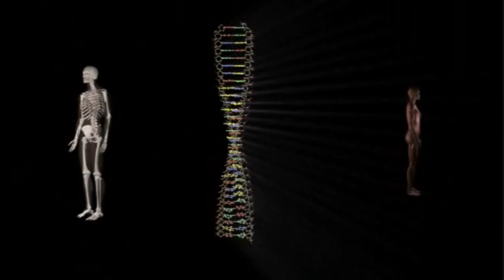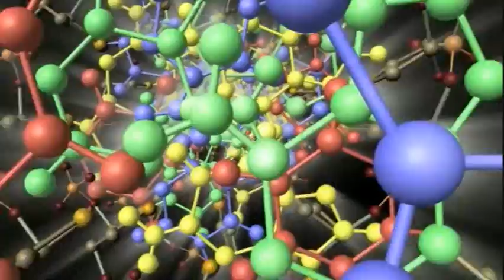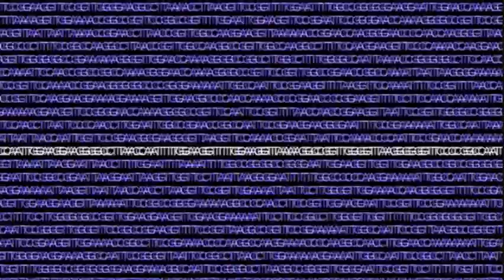Evolution: Genetic Evidence - Transposons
Evolution: Genetic Evidence - Ubiquitous Proteins

Excerpt from The Cassiopeia Project; "Facts of Evolution".  The Full series can be found

(Transcript of Video Below)

There are sections of an organisms genome,
called transposons, that have no other function
except to insert copies of themselves elsewhere
on the genome.

And there are many very well known sequences
that do this. Two such sequences are SINEs or
Short Interspersed Transposable Elements and
LINEs or Long Interspersed Transposable Elements.
There are about 850,000 LINEs and 1,500,000 SINEs
scattered throughout your genome accounting for
nearly 30 percent of the entire sequence.

While they are useless to the genome and
sometimes cause significant damage, they are
useful to our investigation since essentially the
only way for them to go from one organism to
another is through direct DNA duplication and
inheritance. Your LINEs, SINEs are given to
your children.

The parts of your DNA that make up your
genes are relatively small sections scattered
among the other useful parts of your genome
as well as your LINEs and SINEs. Like fingerprints,
the patterns recognizable in these non-gene
sections are unique to individuals. They are similar in
relatives, and less-similar in distant relatives.
This is the basis of DNA fingerprinting. And since
these sequences are passed down from parent to
child, finding the same sequence in the same place
in two different organisms is direct evidence
that the two organisms have a common ancestor.
Biologists have used this idea to demonstrate
exactly HOW different species are genetically related.

Here are two examples: Three different identical
SINE sequences are found in the same genome locations
of whales and hippos which are closely related; while
camels and pigs which are not closely related to whales
and hippos do not have these sequences. The most
numerous SINE element in your genome is one called
Alu.

In the human alpha-globin cluster there are seven
Alu elements, and each one is shared with chimpanzees
in the exact same seven locations guaranteeing a common
ancestor. When Alu elements are deposited on top of other
Alu elements, the markers become a chronology of development.
Very recent human Alu sequences have been used to trace
historic and prehistoric human migrations, since some
individuals have new Alu insertions that other individuals lack.